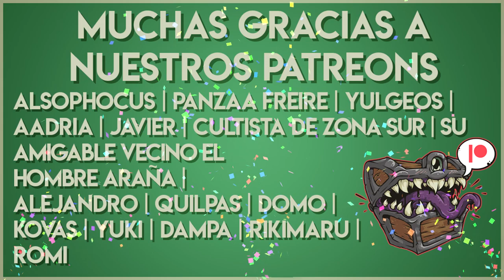Taller de Juegos de Rol 🔧 CREAMOS mazmorras o Cómo pensar un DUNGEON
Les dejamos una serie de consejos, los puntos más importantes que preparamos a la hora de pensar y diseñar una mazmorra! Explicado en menos de 10 minutos!
Como siempre, nos encanta leerlos así que déjennos sus propios trucos y las cosas que les gusta pensar cuando crean estos geniales laberintos!